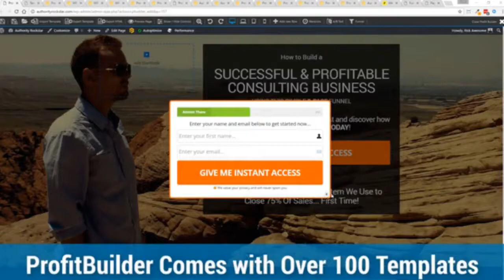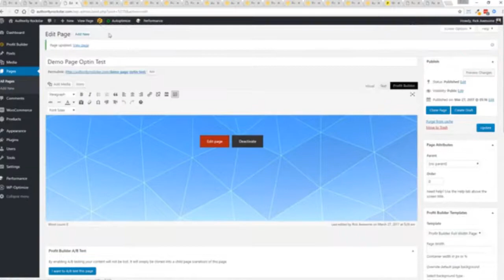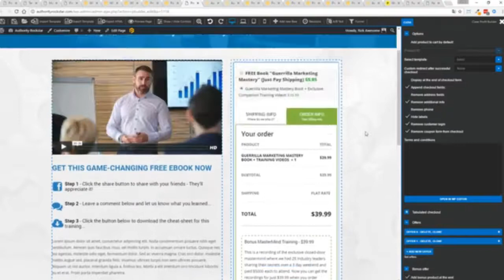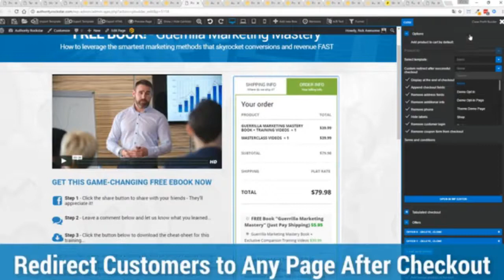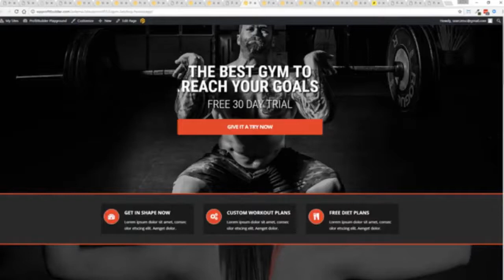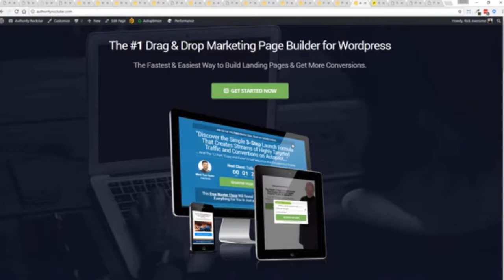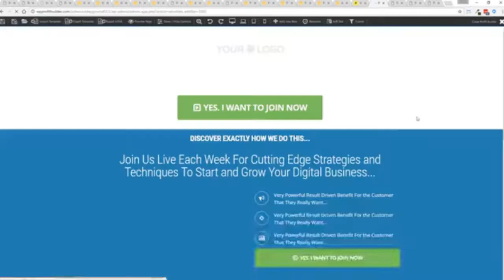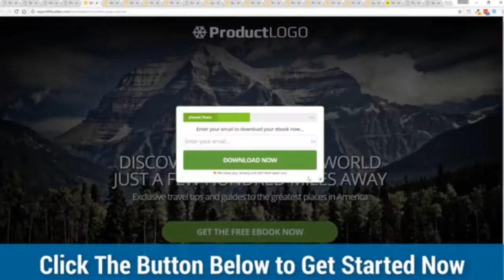Best Page Builder For Wordpress 2019